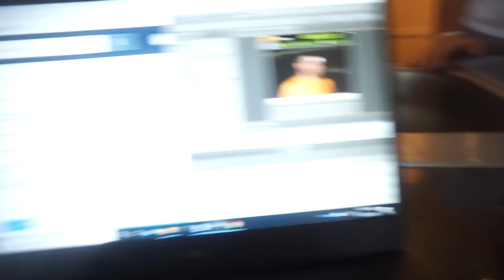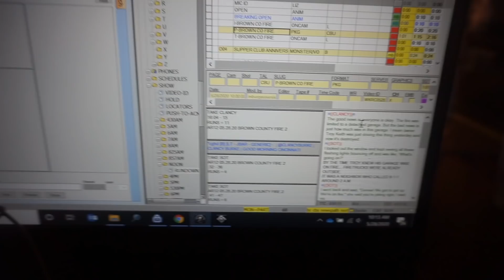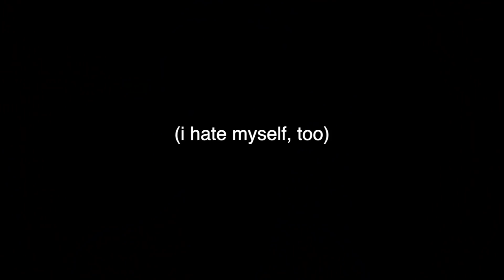VLOG: i messed up big time on live tv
Step 1: try not to mess up on live tv. Step 2: if you fail, at least own it.